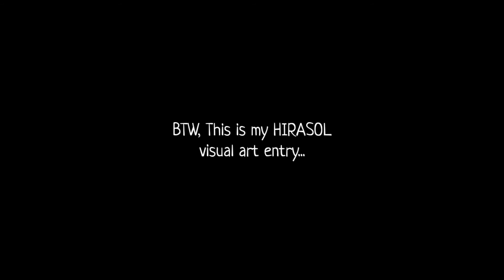SIBOL | My Hirasol Visual Art Entry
SIBOL = sprout

1 : to grow, spring up, or come forth as or as if a sprout. 2 : to send out new growth. transitive verb. : to send forth or up : cause to develop : grow.

So last February I joined "Hirasol: visual art and literary contest"😅
 The competition aims to ignite hope in the midst of chaos. In any or in every way we are all being challenged by this pandemic. So I decided to paint a sunrise that is seen through broken glass to emphasize the beauty of the word - PERSPECTIVE. That even the broken glass can still behold the beauty of the sunrise - a new beginning.

This is like the story of Mary Magdalene. She was so broken by so many things and I don't know, maybe she lost all her hopes even in herself, maybe she has so many doubts about herself if she can still carry on. And yet she met Jesus.

In John 8:7- 11, we will see how Jesus can give hope to the hopeless.

And as they continued to ask him, he stood up and said to them, “Let him who is without sin among you be the first to throw a stone at her.”  And once more he bent down and wrote on the ground. But when they heard it, they went away one by one, beginning with the older ones, and Jesus was left alone with the woman standing before him. Jesus stood up and said to her, “Woman, where are they? Has no one condemned you?”  She said, “No one, Lord.” And Jesus said,

“Neither do I condemn you; go, and from now on sin no more.”

If Mary Magdalene, a broken person, can behold the beauty of hope that she saw in Jesus. We too can experience that! All we need to do is to humble ourselves and say in prayer that we accept Jesus as our Lord and Savior!

I'm already crying as I am writing this 😂😅 please watch the video to see the result of the competition 😁